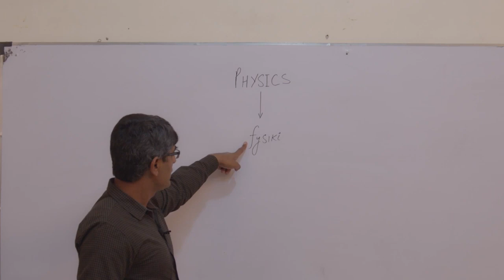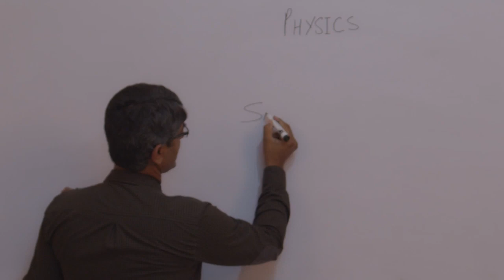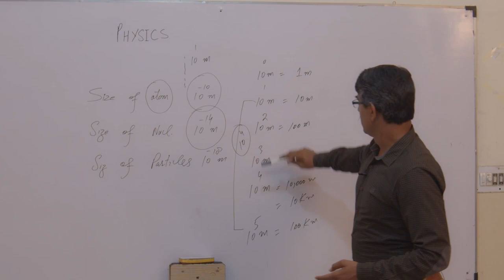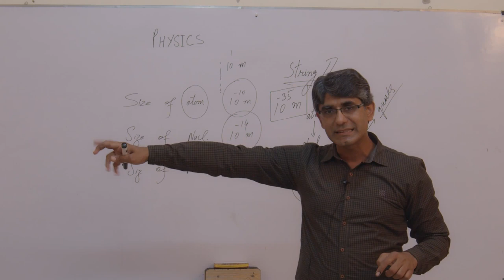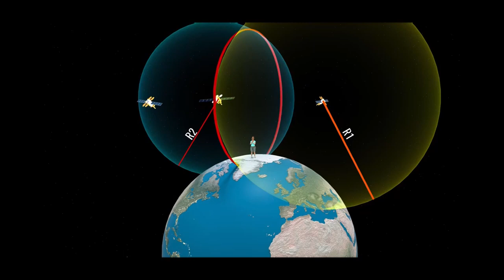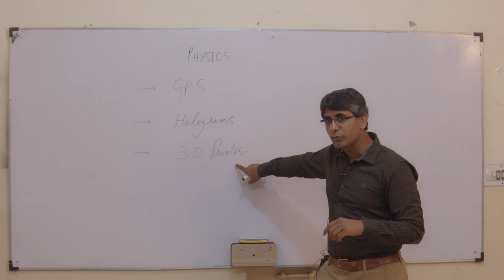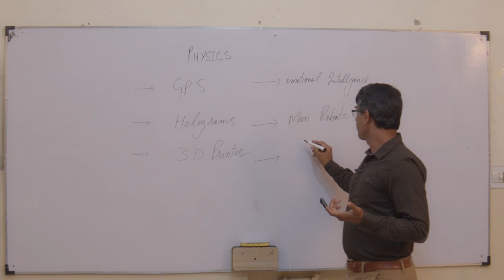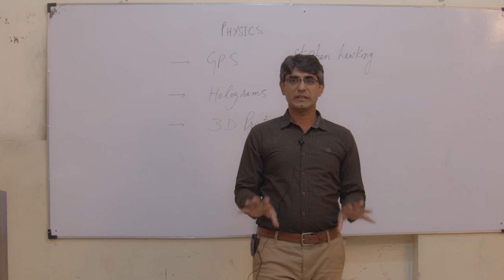introduction of physics | physics class 11 | Zaheer Abbas Baloch | intermediate physics